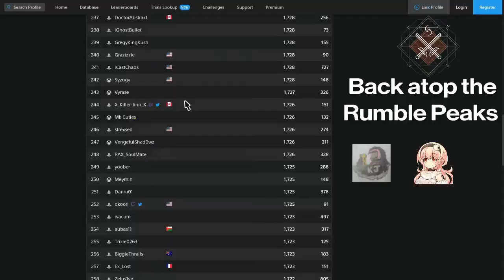[Destiny 2] SoA highlights - eps 12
Ya, this video is actually coming out at the time it should be, unlike the last destiny 2 highlights video I just uploaded. But anyways, hopefully you enjoy the video

Song used (in order):
Holly Drummond  - Stronger (Mielo Remix)